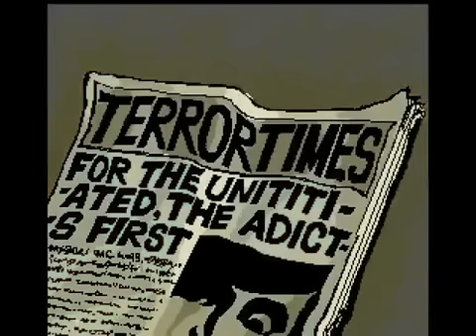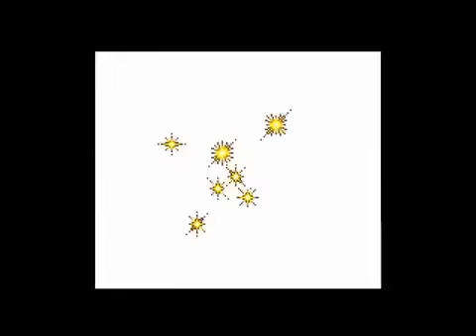Earnest Evans Box Set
All the anime, all the bitcoins.  Now in one video.  All the Earnest Evans.

Thanks to Valis77 and longplays.org for the footage!